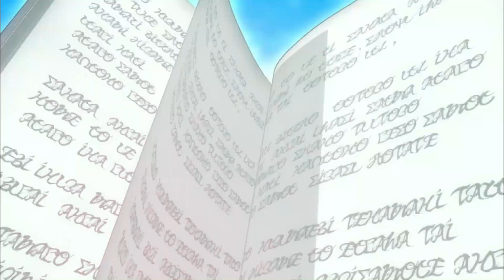Trinity Seven Season 2 Release Date | Trailer | Cast | Expectation | Ending Explained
ˍˍˍˍˍˍˍˍˍˍˍˍˍˍˍˍˍˍˍˍˍˍˍˍˍˍˍˍˍˍˍˍˍˍˍˍˍˍˍˍˍˍˍˍˍˍˍˍˍˍˍˍˍˍˍˍˍˍˍˍˍˍˍˍˍˍˍˍˍˍˍˍˍˍˍˍˍˍˍˍˍˍˍˍˍˍˍˍˍˍˍˍˍˍˍˍˍ

ˍˍˍˍˍˍˍˍˍˍˍˍˍˍˍˍˍˍˍˍˍˍˍˍˍˍˍˍˍˍˍˍˍˍˍˍˍˍˍˍˍˍˍˍˍˍˍˍˍˍˍˍˍˍˍˍˍˍˍˍˍˍˍˍˍˍˍˍˍˍˍˍˍˍˍˍˍˍˍˍˍˍ